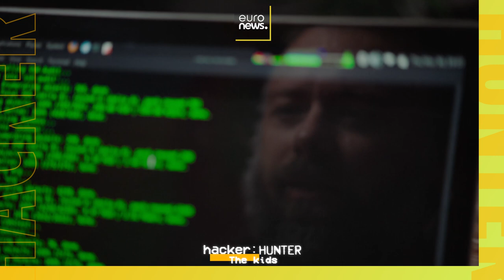Can a black-hat hacker turn white-hat? (Trailer)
Hacking’s adrenaline rush can be addictive. But many believe black-hat (illegal) hackers can develop a moral compass and learn to use their skills for good – especially if authorities intervene when they’re young.

Episode 4 of hacker:HUNTER The Kids explores how young hackers could rehabilitated and visited a rehab program. Watch the full series on @Kaspersky and @euronewsnext